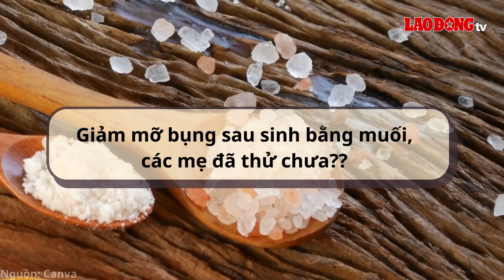Cách giảm mỡ bụng sau sinh mổ bằng muối | Báo Lao Động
BÁO LAO ĐỘNG | Giảm mỡ bụng sau sinh mổ bằng muối là phương pháp an toàn, hiệu quả, được nhiều mẹ lựa chọn.

* Đường dây nóng: 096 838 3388